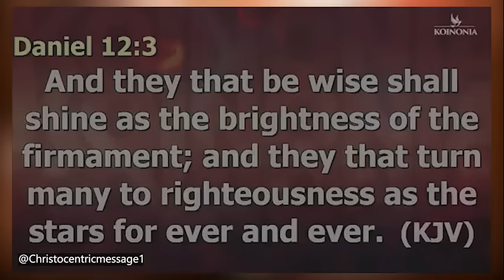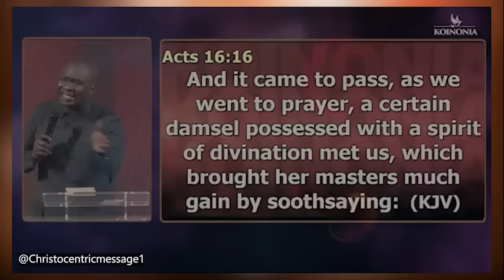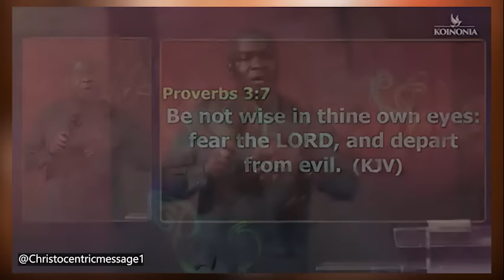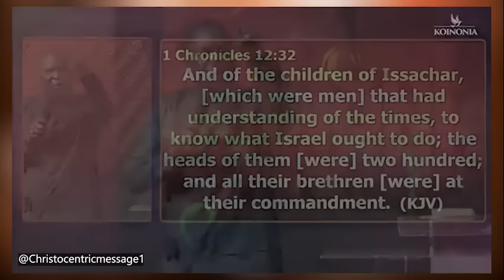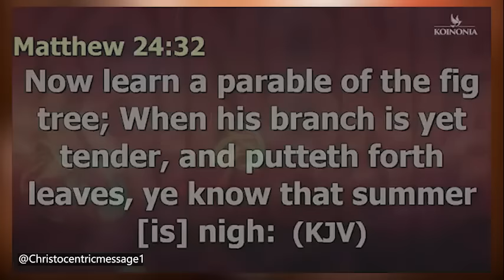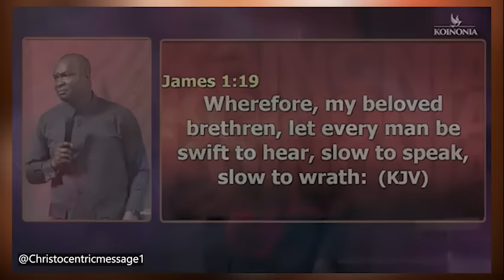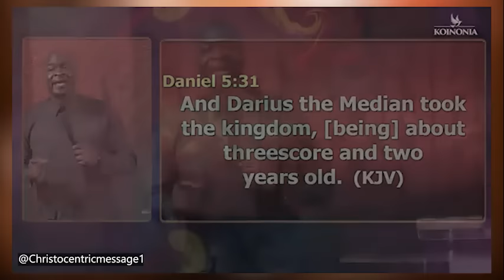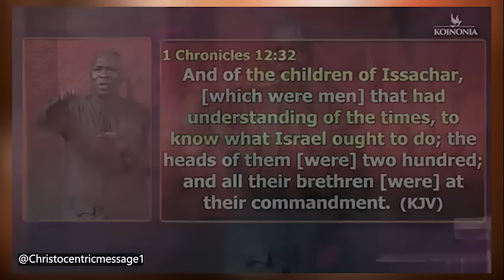CONNECT WITH THESE PROPHETIC INSTRUCTIONS & RECEIVE THIS WEEK - APOSTLE JOSHUA SELMAN